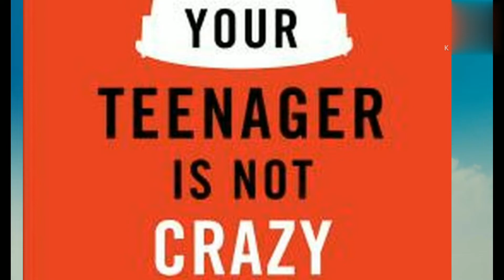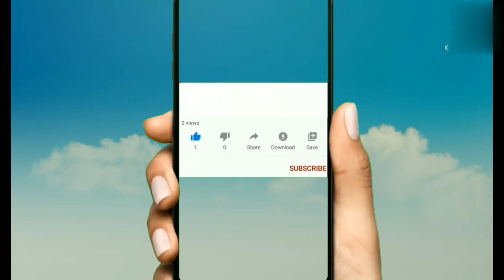Parenting_Tips Parents_Special BestIdeaForParents BestTipsForParents AnurupKidsLearning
videos